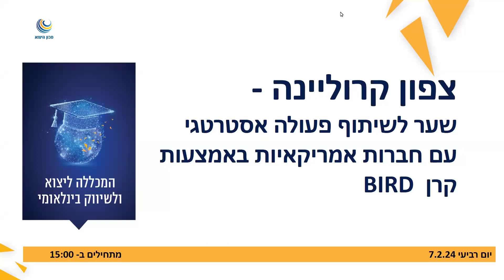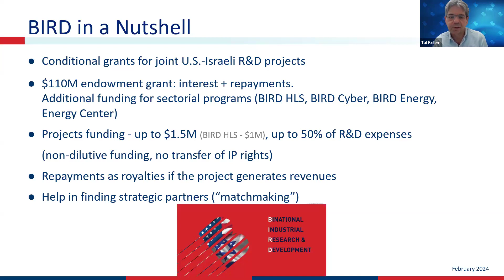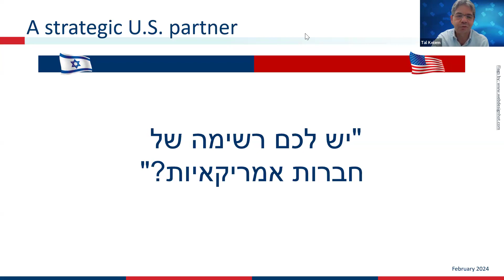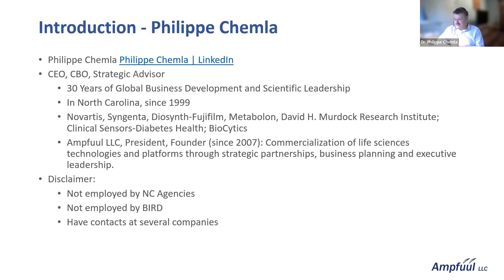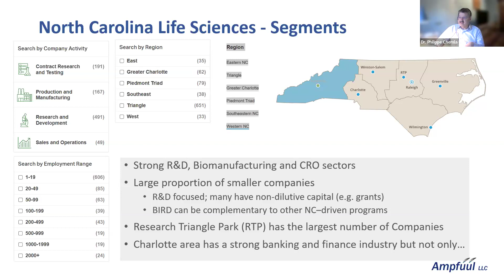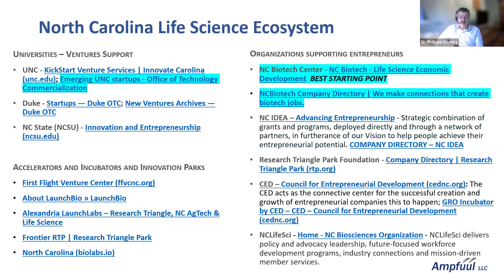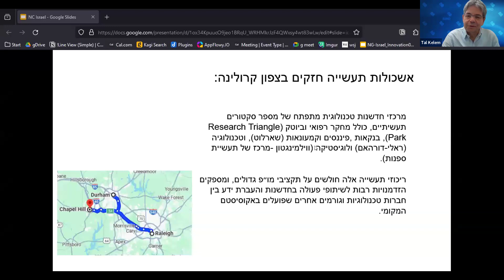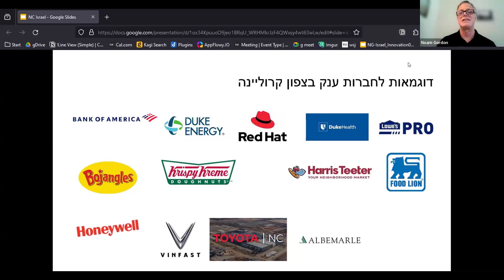וובינר | צפון קרוליינה כשער לשת"פ אסטרטגי עם חברות אמריקאיות באמצעות קרן BIRD | 7.2.24